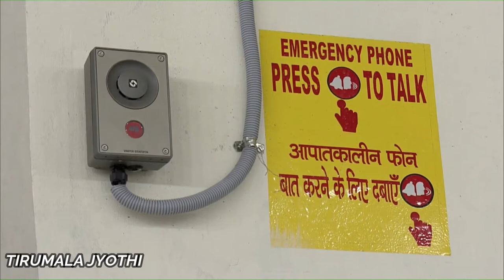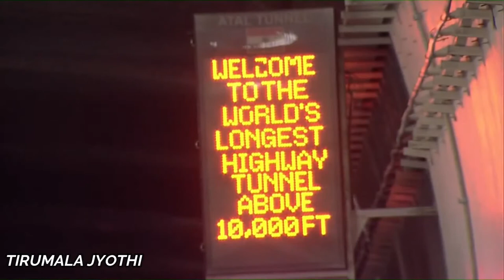Worlds Longest Tunnel | Atal Tunnel | Mega projects in India 2020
Atal Tunnel which reduces the travel time between Manali to Leh by four to five hours, was inaugurated by Prime Minister Narendra Modi on Saturday. The world's longest highway tunnel by altitude will connect Manali to Lahaul-Spiti valley throughout the year. The valley was earlier cut off for about six months every year due to heavy snowfall. The decision to construct the tunnel was taken by Atal Bihari Vajpayee-led government back in June of 2000. It was previously referred to as Rohtang Tunnel. The Narendra Modi-led government later decided to name it Atal Tunnel in memory of the former Prime Minister Atal Bihari Vajpayee.

Take a look at world's longest high-altitude tunnel

The 9.02-kilometre long tunnel is built with ultra-modern specifications in the Pir Panjal range of Himalayas at an altitude of 3,000 meters from the Mean Sea Level (MSL).

The south portal (SP) of Atal Tunnel is located at a distance of 25 km from Manali at an altitude of 3,060 metres, while the north portal (NP) of the tunnel is located near village Teling, Sissu, in Lahaul Valley at an altitude of 3,071 metres.

It is a horse shoe shaped, single-tube double lane tunnel with a roadway of 8 metres and has an overhead clearance of 5.525 metres, the PMO said. It has been designed for traffic density of 3000 cars per day and 1500 trucks per day with max speed of 80 km/hr.

It has the state of the art electromechanical system including semi transverse ventilation system, SCADA controlled firefighting, illumination and monitoring system.

The tunnel, built at a cost of about ₹3,300 crore, is extremely significant from the point of view of the country's defence, the officials said. The most difficult stretch was the 587-metre Seri Nalah Fault Zone. The breakthrough from both ends was achieved on October 15, 2017.

The major part of the construction was done by Border Roads Organization (BRO). They had to overcome a number of weather, terrain and geological challenges to build the tunnel.

Talking about the tunnel, a BRO official said it provides a telephone facility at every 150 metre of its stretch, a fire hydrant every 60 metre, emergency exits every 500 metre, turning cavern every 2.2 kilometre, air quality monitors every 1 km, broadcasting system and automatic incident detection system with CCTV cameras every 250 metre.

Atal Tunnel which reduces the travel time between Manali to Leh by four to five hours, was inaugurated by Prime Minister Narendra Modi on Saturday. The world's longest highest Tunnel.